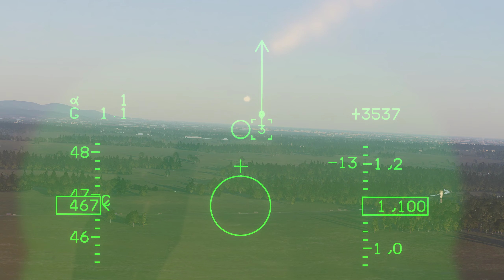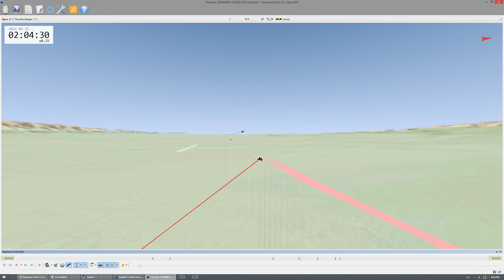BVR Action! JF17 Thunder vs F14 Tomcat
Hi there,
I thought I'd make a cinematic BVR video for you - Thunder with SD10 vs Tomcat with AIM54.

p.s.
Yep I did fire that first missile way too early on purpose, if I fire at the same time as the bandit it tends to hit and that doesn't make much of a video.